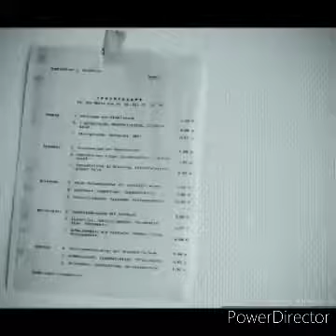❌ DIE VERLASSENE KINDERKLINIK ❌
Eine seit mehr als 10 Jahre geschlossene Kinderklinik besuchte ich auf meiner Reise im Sommerurlaub. Ein sehr schönes und vor allem großes Gelände, weit ab der nächsten Stadt, tief im Wald und einer angenehmen Ruhe. Da ich zuvor gelesen hatte, dass man gegen ein wenig Kleingeld im Gebäude fotografieren könnte, war ich am späten Nachmittag noch vorbei gefahren in der Hoffnung, dass dies noch klappt. Es sollte sich jedoch später herausstellen, dass der Besitzer mittlerweile gewechselt hatte und Fototouristen nicht gern gesehen waren.

Zuvor wurde ich erst einmal vom „Wächter“ des Hauses, einem süßen Hund der aber erst mal fies bellte begrüßt. Glücklicherweise war dieser im Haus und ich draußen. Da ich auf dem Gelände einen PKW entdeckte, habe ich mich durch rufen bemerkbar gemacht. So kam auch der Besitzer aus dem Haus heraus. Nachdem ich ihm aber die Sache mit der Kleingeld Besichtigung erklärt hatte, mein Anliegen und er mir klar machte damit dies gar nicht mehr aktuell wäre und er auch von den Besuchern genervt wäre dachte ich schon, dass es wohl ein Reinfall werden würde. Irgendwie sind wir aber doch in ein längeres Gespräch gekommen, wodurch ich letztendlich die Möglichkeit bekam, eine schnelle Runde mit ihm durch das Gebäude zu drehen, denn eigentlich war er gerade mit Arbeiten im Gebäude beschäftigt.

Ein Teil des Gebäudes ist bereits in Sanierung, diesen durfte ich aber leider nicht fotografieren bzw. besichtigen. Nur einen kurzen Blick hinein werfen. Der Rest des Gebäudes war quasi Besenrein, dennoch erkannte man die ursprüngliche Nutzung des Gebäudes. Am Ende bekam ich sogar noch einen netten Übernachtungstipp.